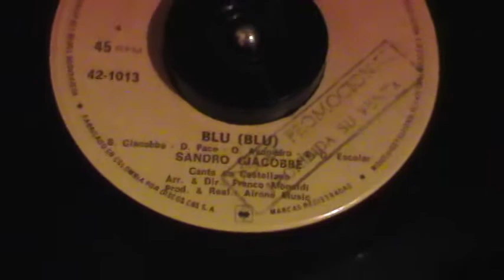Sandro Giacobbe - Blu - 45 rpm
1979. Tema romántico al estilo de Sandro Giacobbe, conocido por sus canciones "Yo prisionero" y "Jardín prohibido", grabadas en el sello CGD de Italia, otrora propiedad de WMG.